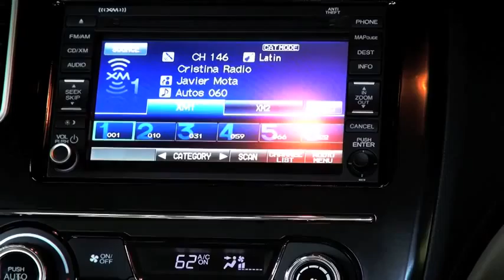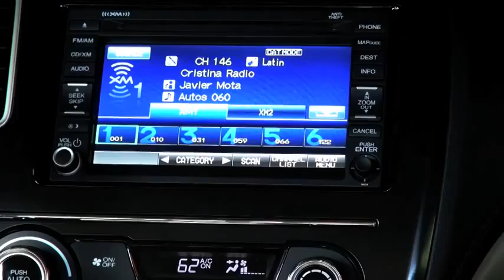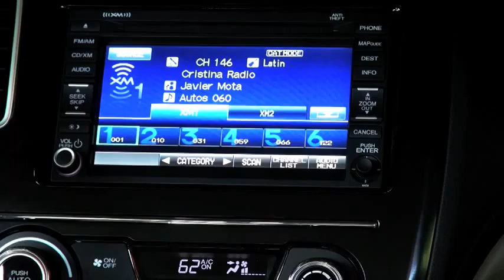Autos 0 60 Edmunds com Philip Reed Car buying therapy